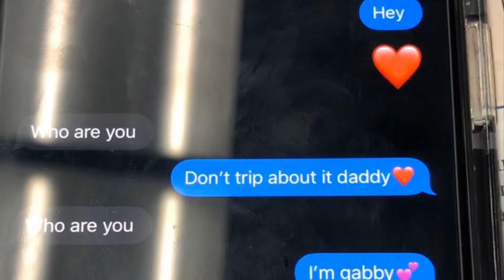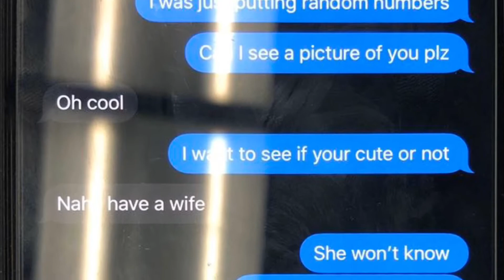We pranked my friend boyfriend to see if he is loyal